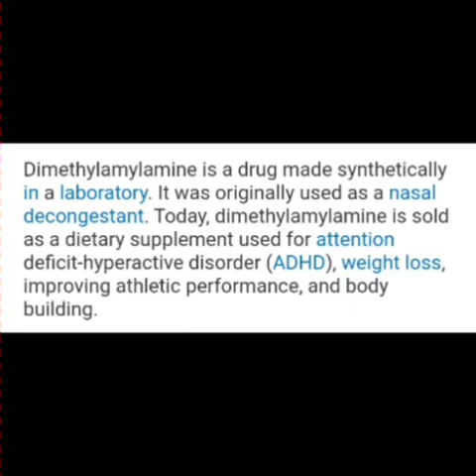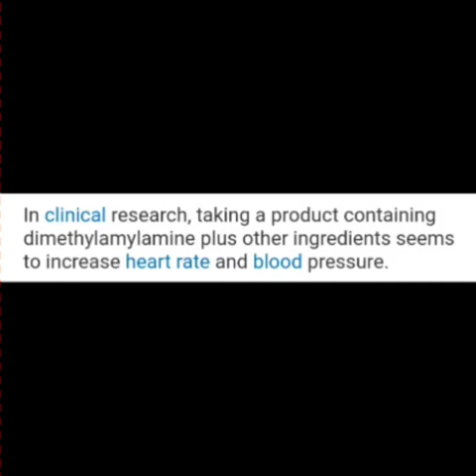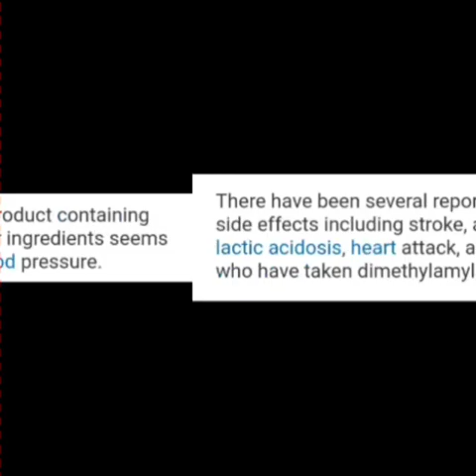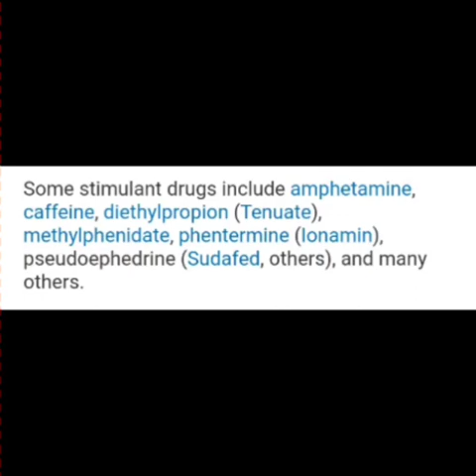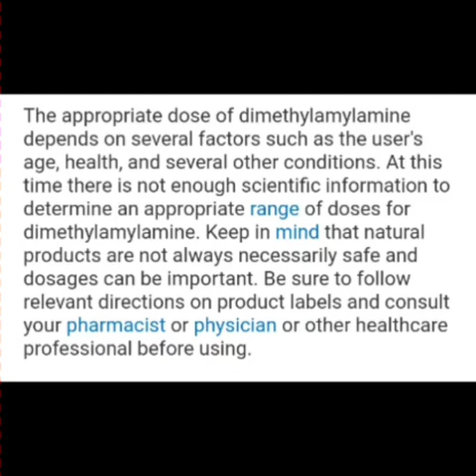What Is DIMETHYLAMYLAMINE | (DMAA)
In This Video I Talk About What DIMETHYLAMYLAMINE Is, What It's Used For, ETC...
All Content Is Credited To (RxList.com)

& As Always, CHEERS & CHOW Y'all. Until Next Time!

-CHOW